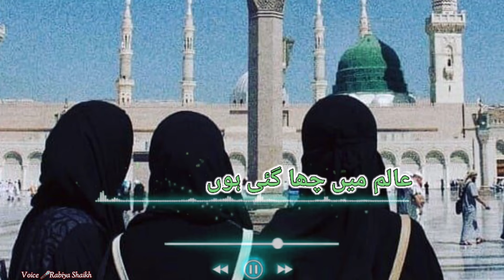Ulfat mein tere Aaqa Naat Sharif | Student Jamia Ayisha Lil banat | New naat Sharif 2024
ulfat mein tere Aaqa Naat Sharif Student Jamia Ayisha Lil banat,

ulfat mein tere Aaqa Majnu bna hua hu naat ,
ulfat mein tere Aaqa New naat 2024 ,